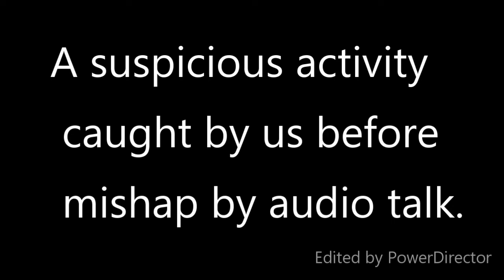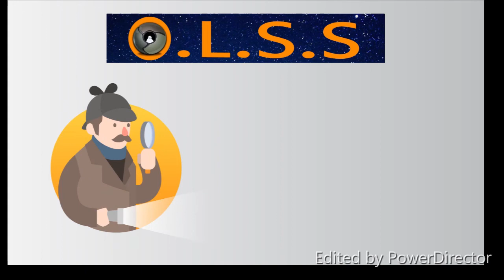Olss is a type of a company that helps you keeping an eye on your car,shops, factory, go-down,& home. Through this ,it can monitor your cctv on the location that you have set. Whenever a criminal activity take place,olss takes an immediate action on the criminal and informs it to you too. Normally incidents happen but the robber is not caught because of the masks applied and the stealing they have done are all your loss! People like you also have to keep a security guard with the cctv, but often it happens during midnight, that the guard falls asleep & stealing happen. on the other hand, guards are either killed or tied apart. Our team will monitor cctv 9 p.m to 6 a.m and will alert you before a mishap.